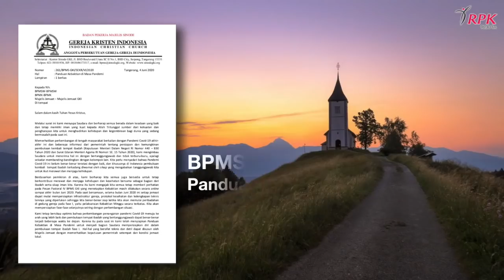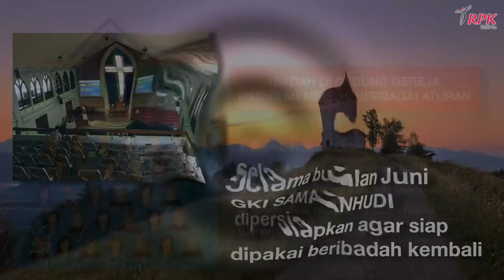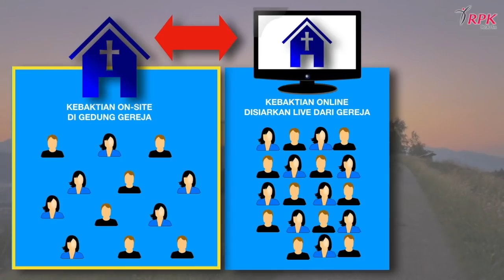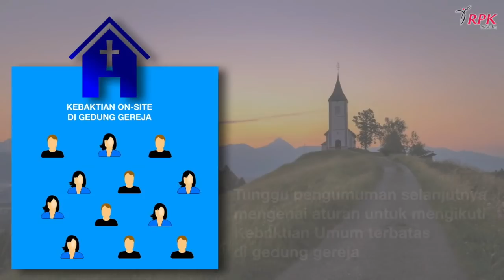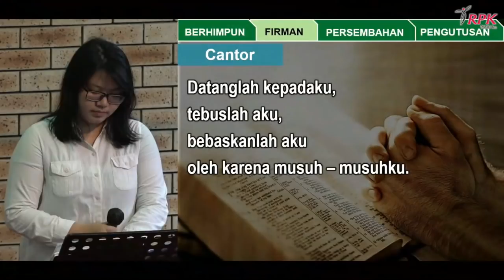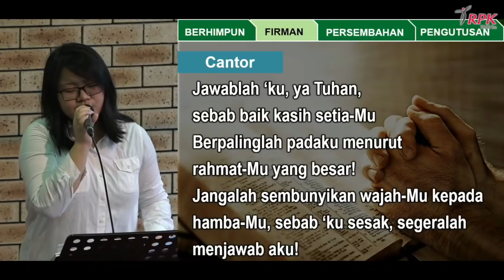Ibadah Minggu 21 Juni 2020 GKI Samanhudi | RPK FM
Selamat Beribadah dan Selamat Hari Minggu.

Tayangan Streaming Ibadah Minggu kerjasama BPMSW GKI SW JABAR dan 96.30 RPK FM Jakarta.